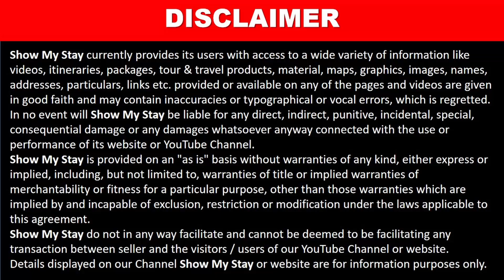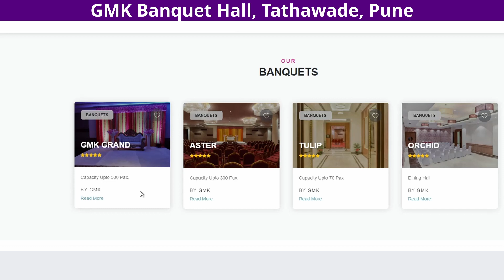Best Banquet Hall in PCMC GMK Banquet Hall Tathawade Pune near Baner, Wakad, Aundh, Pimple Saudagar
Address:
81/2, Bengaluru - Mumbai Hwy, Ashok Nagar, Tathawade, Dattwadi, Maharashtra 411033

GMK Banquets, Tathawade, Pune is a great place to tie the knot.
It offers an idyllic setting to host wedding functions, social gatherings, birthday parties, get-togethers,
and corporate meet-ups.
You can explore multiple banquet halls here that are ideal for large as well as small gatherings.
These banquets are very equipped with modern amenities, luminous lights, comfortable seating space,
and require minimal to no decoration.
If still, you wish to decorate, this venue has a creative team to spruce up the banquet for your celebrations.
GMK Banquets, Pune has a great staff to help you from planning to the execution of the function.
They take care of the catering for your big day as they have in-house caterers.

banquet halls in pimpri chinchwad with price,
marriage halls in pimpri chinchwad,
banquet halls in pune with price,
banquet halls in pimple saudagar,
banquet halls in akurdi,
banquet halls in wakad,
banquet halls in balewadi,
banquet halls in aundh,
gmk banquet hall price,
gmk banquets tathawade,
sayaji hotel banquet hall price,
orchid banquet hall pune,
silverian banquet hall tathawade,
hotel banquet halls near me,
small banquet halls in pune with rates,
gmk banquet hall photos,
bird valley banquet hall chinchwad,
small party halls in pimpri chinchwad,
banquet halls near pimpri chinchwad,
best banquet halls in pune,
marriage halls in pcmc,